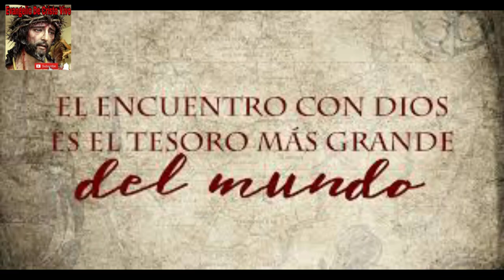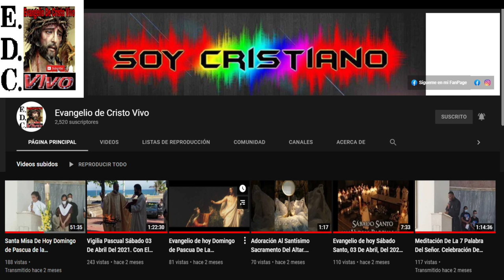Evangelio De hoy Sábado 24 De Diciembre Del 2022 Natividad De Nuestro Señor Jesús Misa De Medianoche